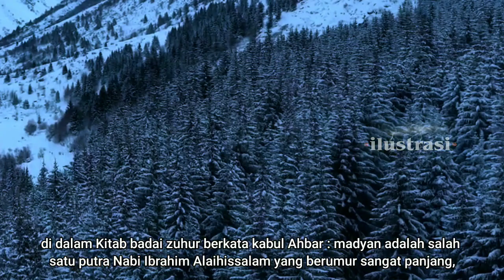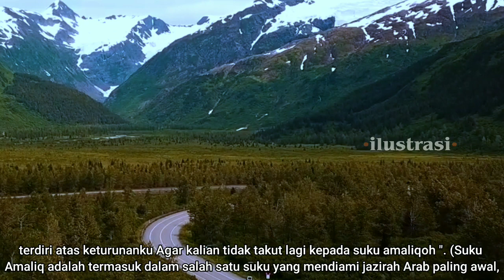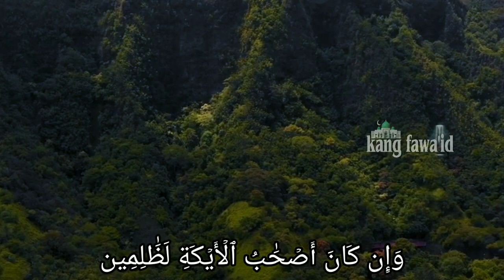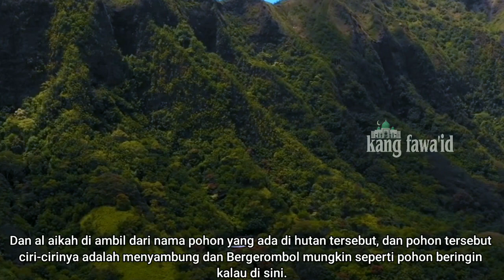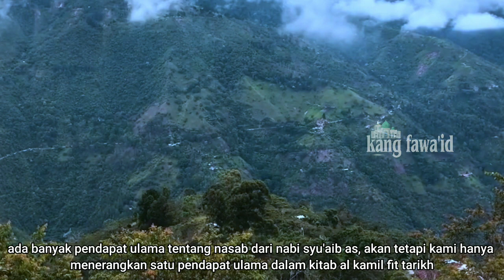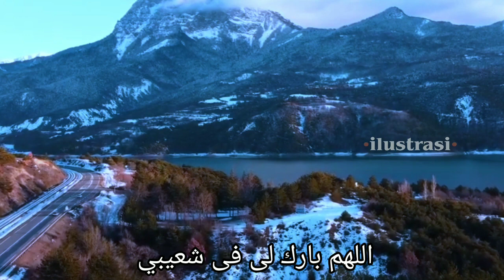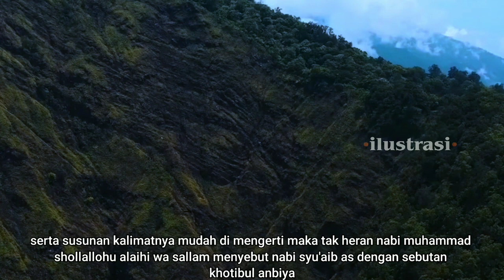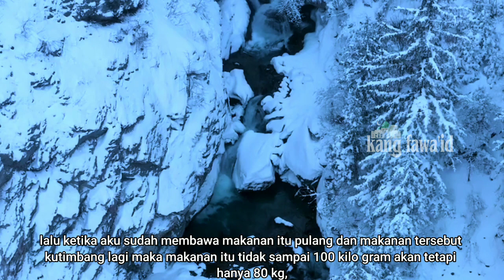kisah nabi syu'aib as - part 1 : sejarah asal usul kaum madyan & ashabul aikah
assalamu'alaikum...? kajian kali ini masih dalam segmen kisah nabi dan rasul dan mengusung tema tentang kisah nabi syu'aib as - episode pertama berjudul : sejarah asal usul kaum madyan & ashabul aikah

di dalam berbagai naskah dari kitab-kitab tarikh para ulama, kisah nabi syu'aib as ini mengandung kisah yang syarat penuh dengan makna yang mendalam

untuk itu kami akan terus menayangkan secara lengkap kisah nabi syu'aib as full terlengkap dengan mode bersambung dalam beberapa episode,

Aplikasi edit video :

Kinemaster mod